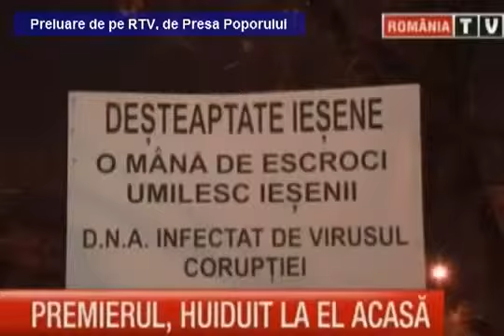Premierul R. Ungureanu huiduit, la Iasi - 3.03.2012 Partea 1.mp4